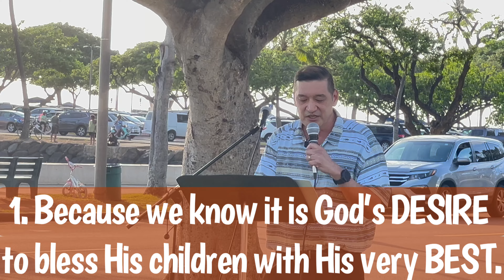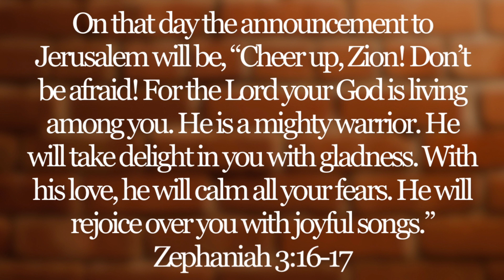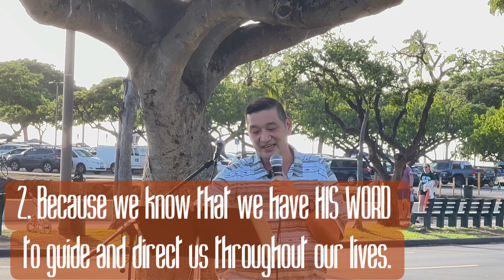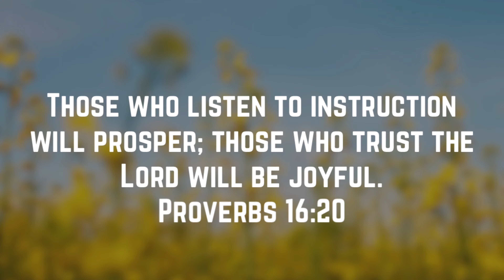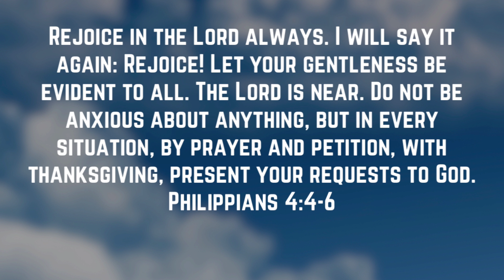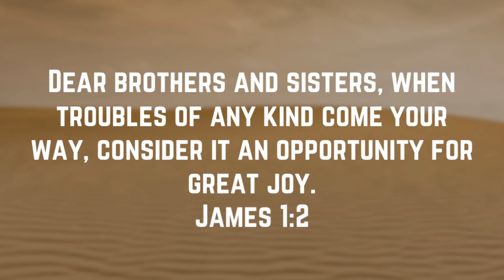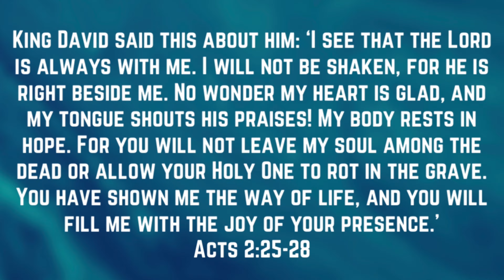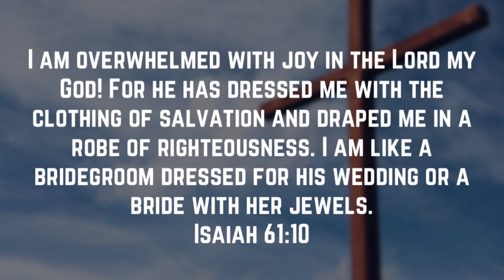“Christian Joy … A Joy Like No Other!”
Pastor Ben Yuen
Sermon: “Christian Joy … A Joy Like No Other!”